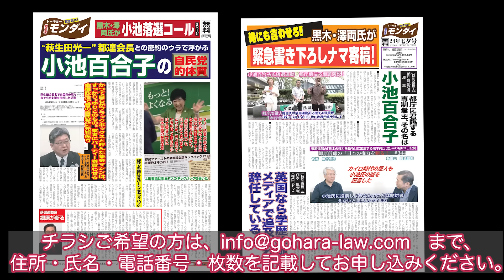【元東京都選管事務局長・澤章氏と語る「小池三選が都職員の『悪夢』である理由」「選挙戦最終盤における落選運動の勧め」】郷原信郎の「日本の権力を斬る！」＃347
都庁の中にこんな「地獄」が！？女性活躍！？
元特捜検事の郷原信郎が、日本の権力を斬って、斬って、斬りまくります！
郷原信郎の「日本の権力を斬る！」第３４７回
【元東京都選管事務局長・澤章氏と語る「小池三選が都職員の『悪夢』である理由」「選挙戦最終盤における落選運動の勧め」】

🌷7月7日の都知事選挙に向けて、落選運動を行います！
チラシはこちら⏬
（チラシを配布したいけど印刷が難しいという方は　 　まで、住所・氏名・電話番号・枚数を記載してお申し込みください。）
寄附はこちら⏬
寄附をしていただける方は、以下の口座にお振込みください。
三菱UFJ銀行　銀座通支店
普通口座１３４９４１５
口座名義　ゴウハラ　ノブオ

🌟《「単純化」という病　安倍政治が日本に残したもの》 (朝日新書) 2023/5/12発売
なぜまともな“議論”ができなくなったのか。
この国に漂う「分断」と「二極化」の“悪弊”を断つ！
「法令に違反していない」「解釈を変更した」――。
森友・加計学園、桜を見る会、旧統一教会、偽りの国葬……。
第二次安倍政権から続く"１強体制"で確立したのは、「法令遵守」と「解釈変更」を盾に説明責任を果たさず、逃げ切るスタイルと、公文書を改ざんしようが、国会で118回のウソをつこうが、「多数決」であらゆる物事を押し通す政治手法だった。
まともな“議論”が成り立たず、ますます加速する「分断」と「二極化」。
問題の本質を見ず、空回りを続ける日本の病に、“物言う弁護士”が切り込む。

🌟《“歪んだ法”に壊される日本　〜事件・事故の裏側にある「闇」》（KADOKAWA） 2023/3/20発売
“法意識”なき国民は権力にひれ伏す日本は真の法治国家へ変われるか?
宮台真司氏(社会学者)推薦
「専門家のゴマカシが蔓延する国で、私たちは「空気の支配」から真の公共へ脱却できるか。痛快だが、とても痛い。必読の日本社会論!」
●突然逮捕!はなぜ起きるのか? 日本で「普通の市民」が冤罪の犠牲になる理由。
●政治家への賄賂・ヤミ献金はどうすればなくなるのか? 議員事務所の会計事務手続きを是正せよ!
●「益税」批判は筋違い!インボイス導入前に知るべき、メディアが垂れ流した“消費税の大誤解”。

🍎2022年７月９日から、the Letterで《郷原信郎の「世の中間違ってる！」》 の配信を始めました。是非ご登録ください！
メールアドレスをご登録いただくと、毎回ニュースレターがお手元に届きます！

📕郷原信郎著【「深層」カルロス・ゴーンとの対話　起訴されれば99％超が有罪になる国で】絶賛発売中！

■　郷原信郎の「日本の権力を斬る！」へのご質問、ご意見、ご要望は、
■　配信　郷原総合コンプライアンス法律事務所
■　責任者　郷原信郎